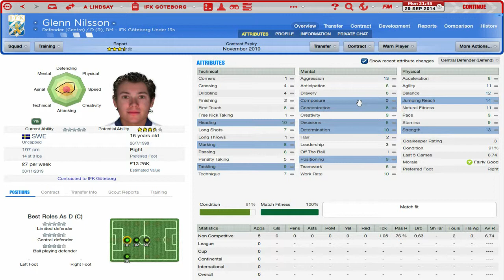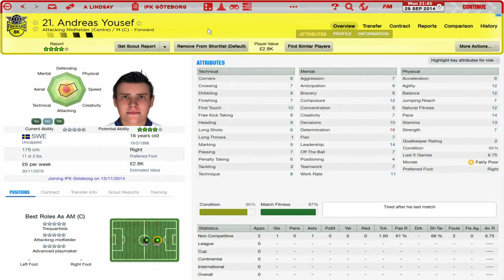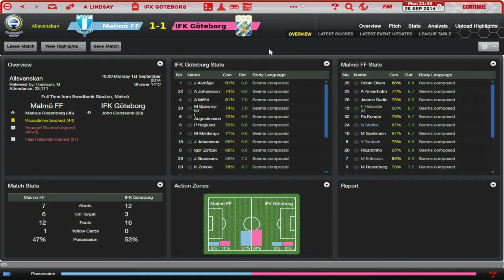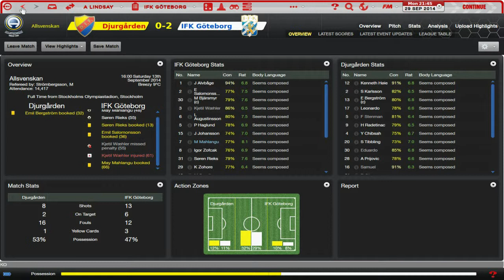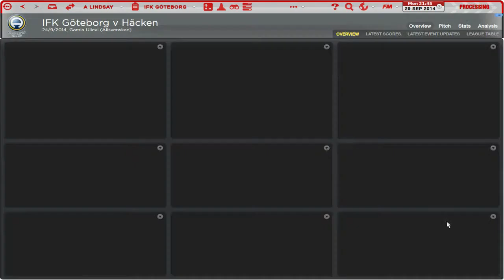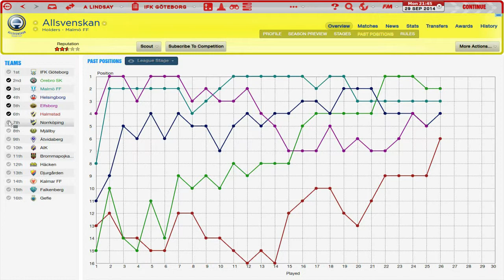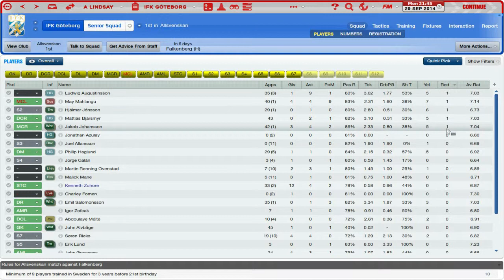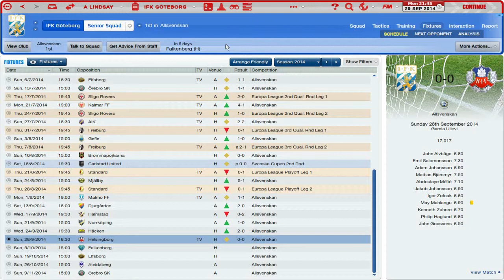Sweden or Bust - Ep.8 Young Swedish Talent | Football Manager 2014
In this short series before Football Manager 2015 is released we aim to take IFK Goteborg to the league title, then to European glory, while employing a custom tactic built by me. Will my tactic be more Jose Mourinho or Steve Kean? Only time will tell.